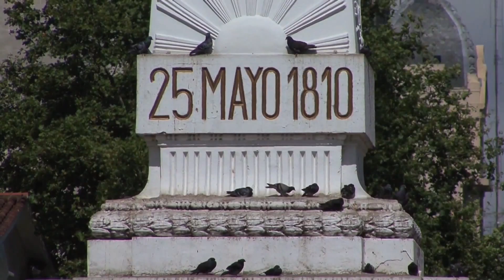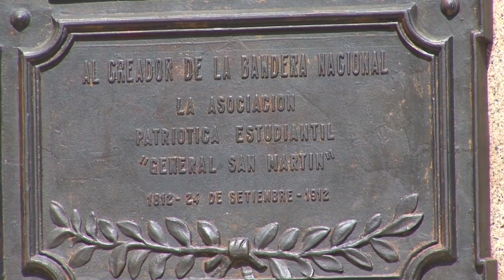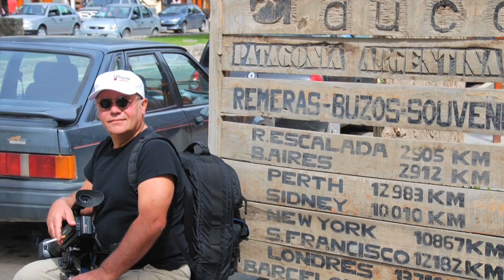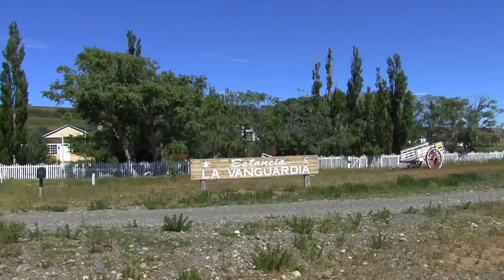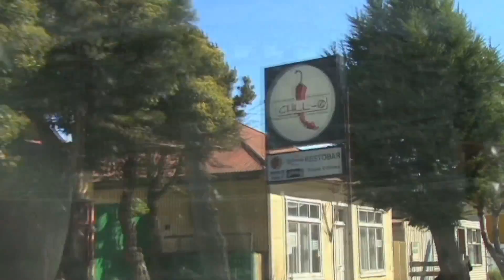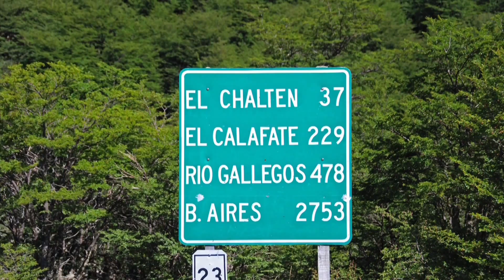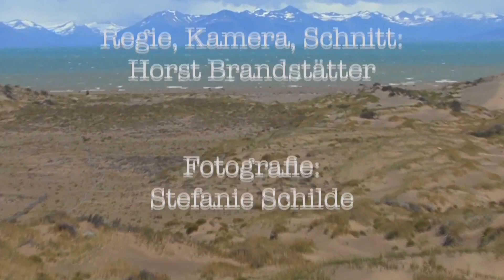Argentinien Teil eins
Buenos Aires, El Calafate, Puerto Natales, Torre del Peine, El Chalten.